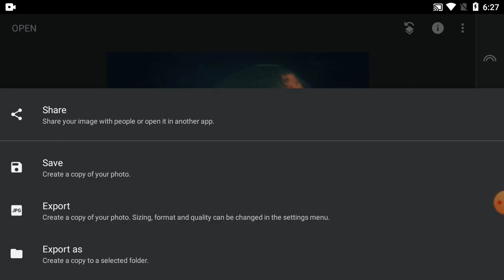How To Picture Editing On Phone & Color Change | Part-13